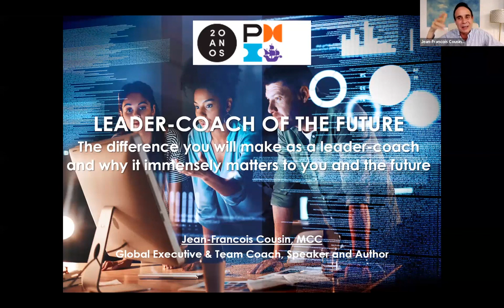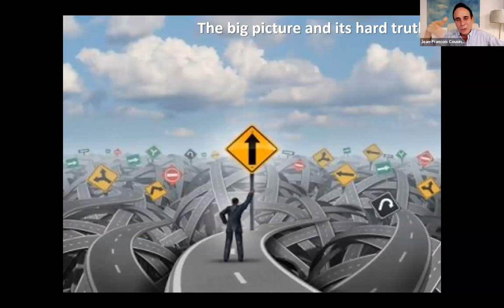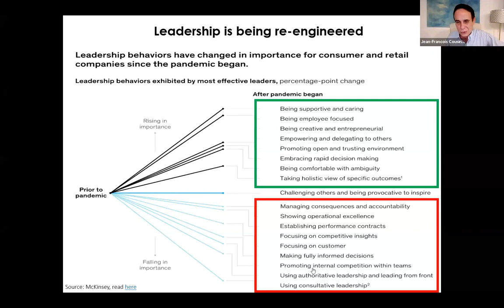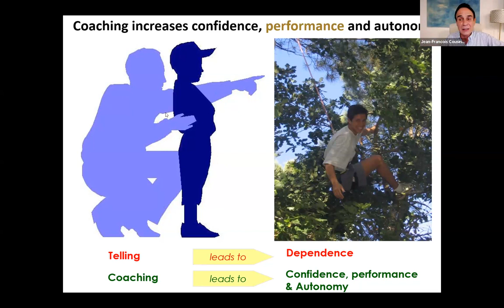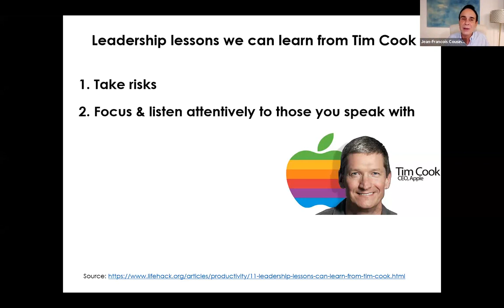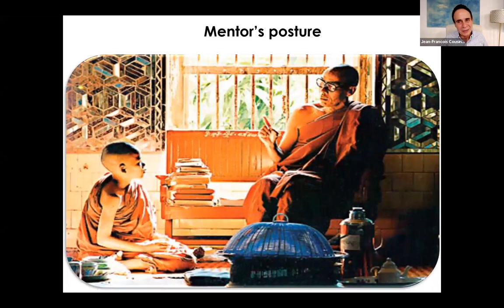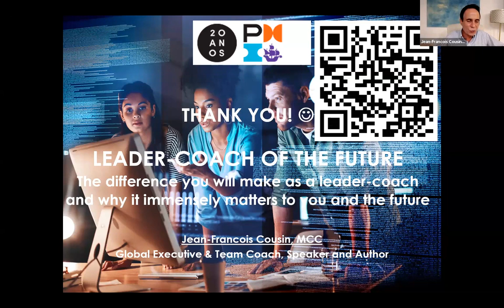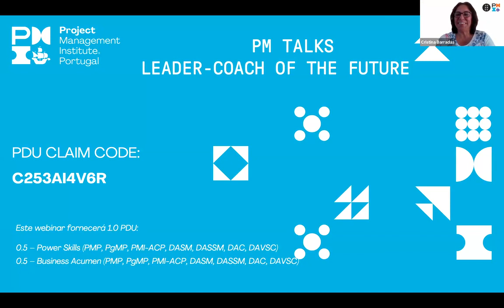Leader-Coach of the future - Jean-Francois Cousin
Title: Leader-Coach of the future: the difference you will make as a leader-coach and why it immensely matters to you and the future

Presentation description:
Along a high-energy and thought-provoking keynote, Jean-Francois Cousin, MCC, proves that the ability to hold effective Conversations for Change is critical for leaders and coaches going forward, and offers guidance to develop such ability.
Starting with an analysis of the big picture of our ‘BANI’ business world (‘Brittle, Anxiety-inducing, Non-linear, Incomprehensible), Jean-Francois demonstrates that leaders and coaches must become “e-CIA agents”!
He then shares recent findings from neurosciences and leadership studies that offer very valuable clues about why and how to hold effective Conversations for Change.
He shows the ‘best Conversation for Change ever’ (lasting less than 3 minutes), and offer concrete tips that leaders and coaches can leverage to co-create very high value from their interactions with others.
Jean-Francois also shares proven good practices (very simple and cost-free) to enhance collaboration and agility in organizations.
Finally, he discloses several traits of great coaches that you can immediately adopt, to boost the value you will co-create in your Conversations for Change.
What problem(s)/challenge(s) will viewers learn to solve and how will this support their professional or business needs?
• Challenge: anxiety and/or low motivation of employees, stressed out by the ‘BANI’ features of our business world. Support: participants will gain insights and tips to hold effective Conversations for Change of mindset, energy level, and behaviors.
• Challenge: low levels of collaboration and agility in organizations. Support: proven good practices (very simple and cost-free) to enhance collaboration and agility in organizations.
• Challenge: low effectiveness of coaching conversations due to inadequate features of the coach’s posture. Support: traits of great coaches that you can immediately adopt to co-create high value with the person you converse with.
What will viewers learn? Takeaways
1. Recent findings from neurosciences and leadership studies that will enable leaders to enhance their effectiveness at their craft.
2. Insights and tips to hold effective Conversations for Change.
3. Proven good practices (very simple and cost-free) to enhance collaboration and agility in organizations.
4. Traits of great ‘leaders as coaches’ that you can immediately adopt to co-create high value with the person you coach.